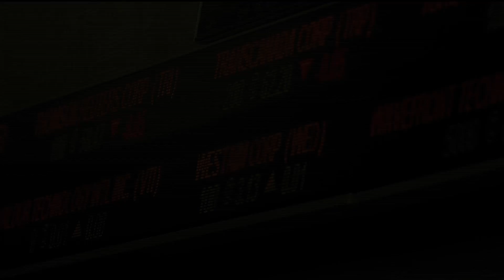Business report: Big Tech CEOS to testify at market dominance investigation, corporate Canada cuts t